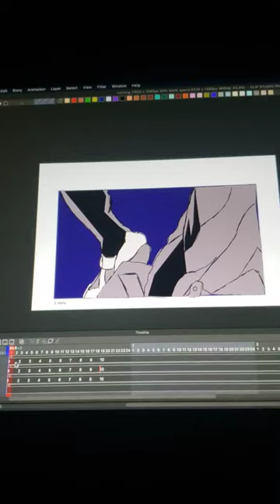takeshi koike study animatrix